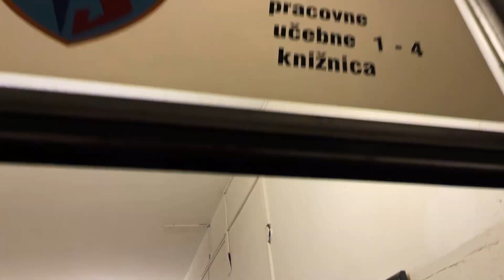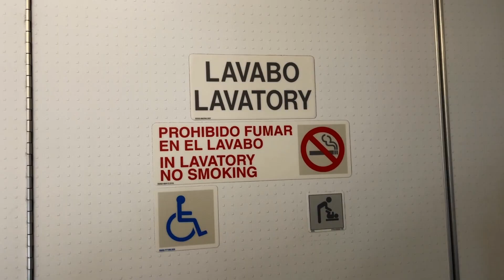SPLNIL SOM SI "SEN" 🤣 Ep.1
✅ Začni robiť progres hneď zo začiatku a všetko správne: tréning, jedálniček, suplementy atď. Moje služby si môžeš pozrieť na Webe

Nákup suplementov: 🎁
Gymbeam.sk - 🟢 Zľavový kód 🟢: ZAJO5

Kameraman  📸
Timotej Trnovec

Hostia 🙆🏼‍♀️ 🙋🏽‍♂️

Tento kanál je prioritne o cvičení , vlogoch, mojích zážitkoch na súťažiach a hlavne spojení zdravého rozumu a cvičenia.

Volám sa Marek Zajonc a verím v to že spolu vytvoríme pevnú komunitu inteligentných ludí, ktorí majú radi fitness, cvičenie a celkovo zdravý životný štýl.